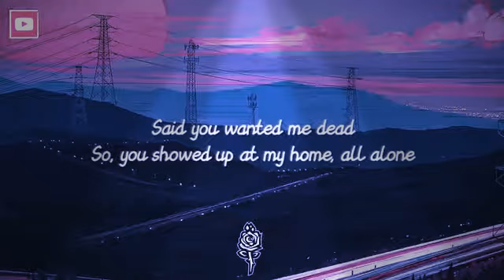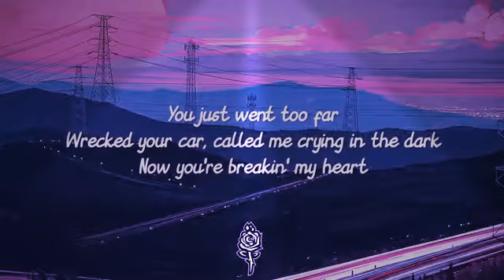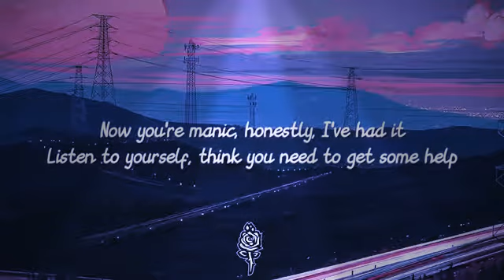friends song 2021